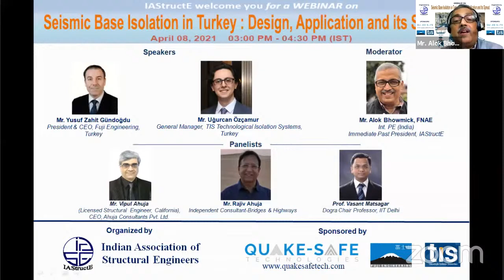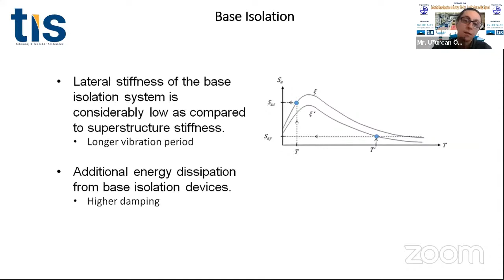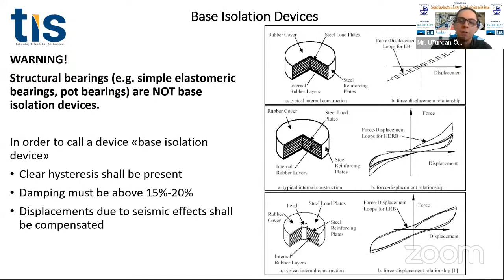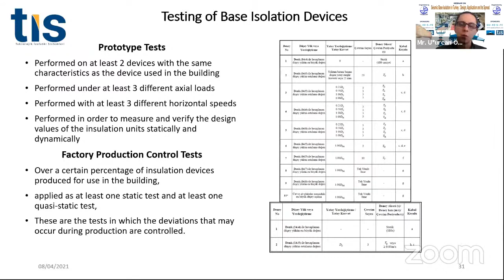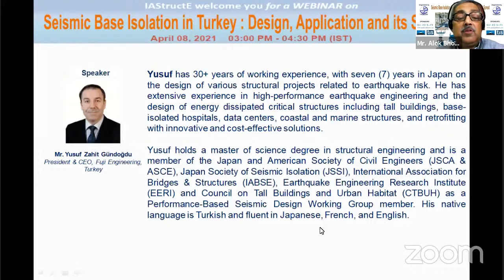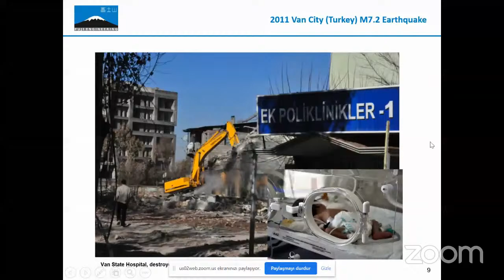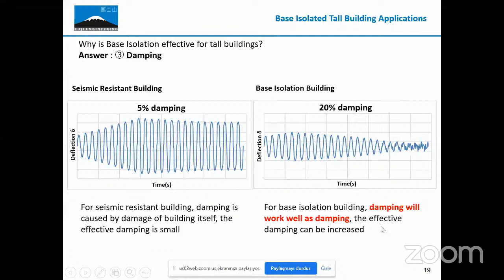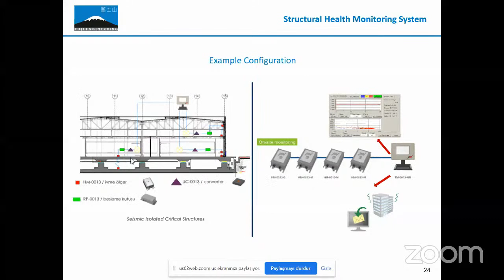Webinar on "Seismic Base Isolation in Turkey : Design, Application and its Spread"